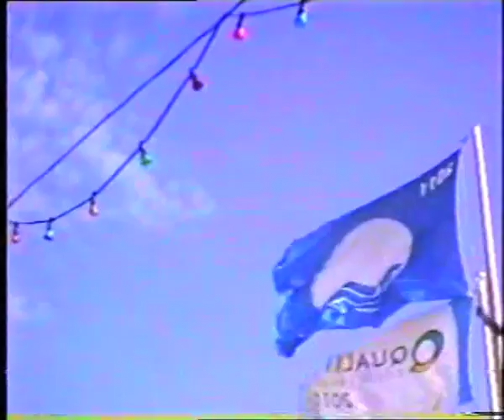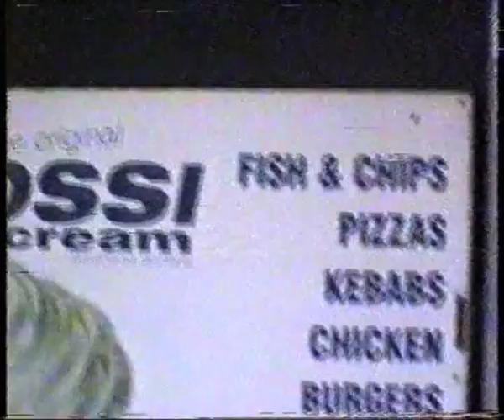My Sad Captains - Little Joanne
Single from the album 'Fight Less, Win More' released November 7th 2011 on Stolen Recordings.

Also available on split 7" single with H.Hawkline on Trash Aesthetics.